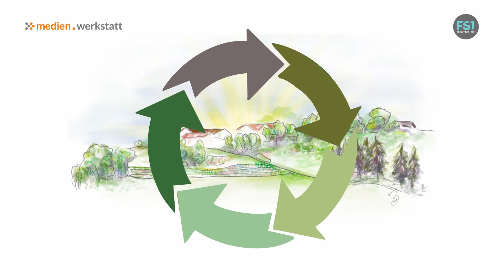Wissenschaft & Kunst | Mobile Reporting | Klimarinder, eine Idee will wachsen | FS1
Ein Film von Anja Müller-Eschenbrücher  und Viola Birkenmaier.

Ludwig Moosmüller ist Nebenerwerbsbauer am Göttersberg in Aschau im Chiemgau. Seine langjährigen Erfahrungen mit der Landwirtschaft haben eine Idee in ihm reifen lassen – die Klimarinder. Es geht darum Rinder so zu halten, dass sie einen wertvollen Beitrag für das Klima leisten, dem Tierwohl gerecht versorgt sind und zudem einen Nutzen für die natürliche Düngung von Gemüsegärten leisten. Im Mittelpunkt steht dabei der „lebendige Rinderfladen“. In diesem Interview gibt Ludwig Moosmüller Einblick in seine Idee, seine Arbeit auf dem Hof und das Zusammenspiel im Rahmen des Konzeptes der Kreislaufwirtschaft.

Zeichnungen: Anja Müller-Eschenbrücher

Dieser Mobile Reporting Beitrag entstand in der Lehrveranstaltung „Kultur und Kommunikation: Mobile Reporting zu Klimawandel und Nachhaltigkeit“ an der interuniversitären Einrichtung Wissenschaft & Kunst (Paris Lodron Universität Salzburg & Universität Mozarteum). Die Videos stehen in Zusammenhang mit dem Projekt „Räume kultureller Demokratie: Ein transdisziplinäres Forschungsprojekt zur Entwicklung von experimentellen Vermittlungsräumen am Beispiel von Klimawandel und Nachhaltigkeit“.
Lehrveranstaltungsleitung: Elke Zobl
In Kooperation mit FS1 (Carla Stenitzer)